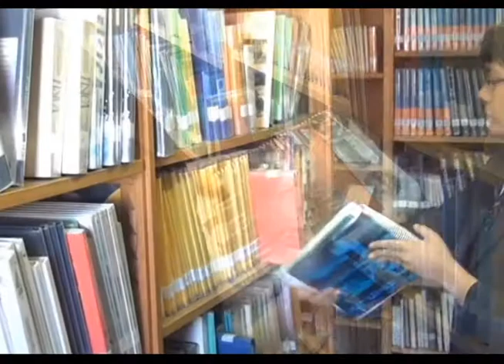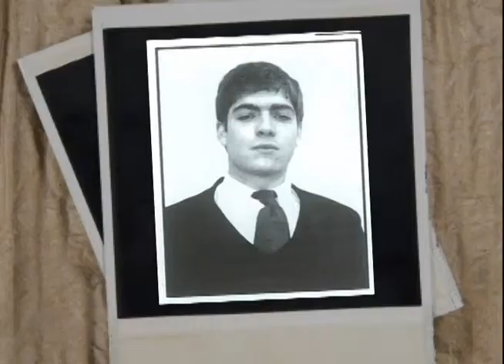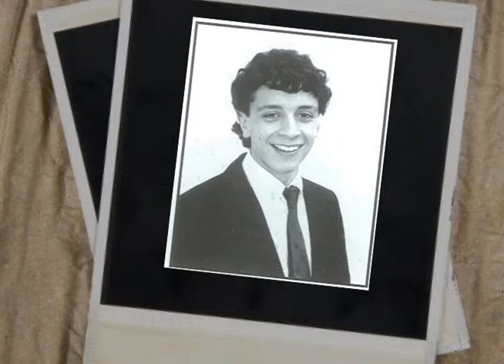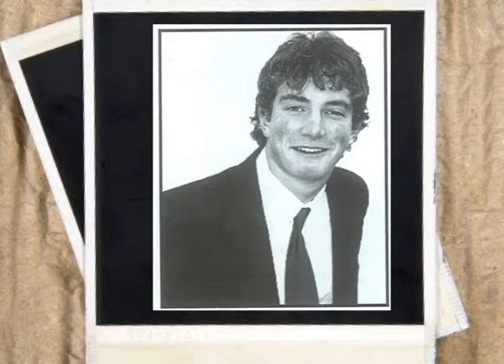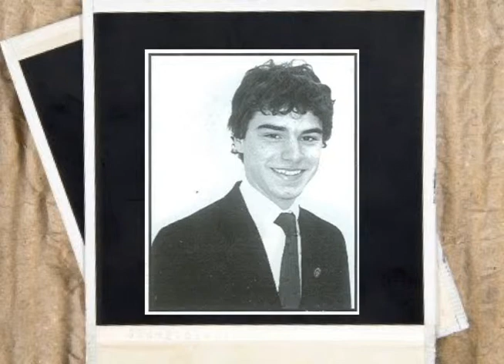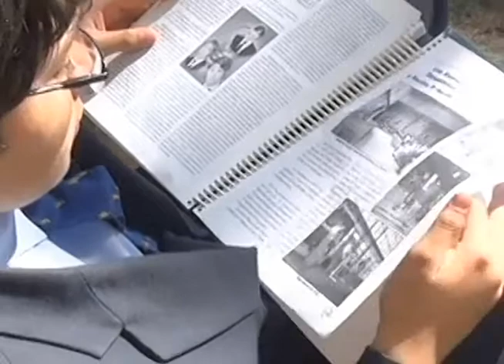15 años. Ex Alumnos 1998